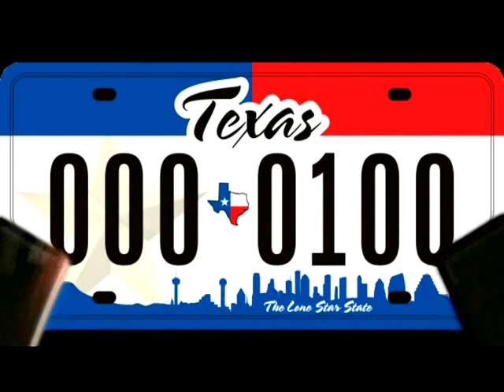Moses @ Zapp Hall in Warrenton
Country artist Moses Rangel performs at Zapp Hall in Warrenton, Texas. This is an excerpt from the Texas Antiques Week documentary, produced by Nicholas Kurtz, in association with Show Daily Magazine.